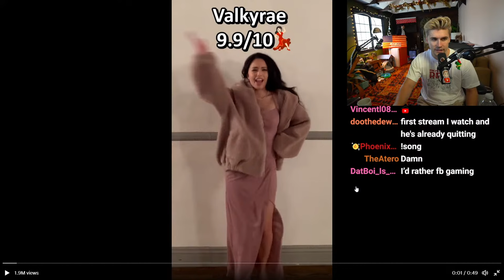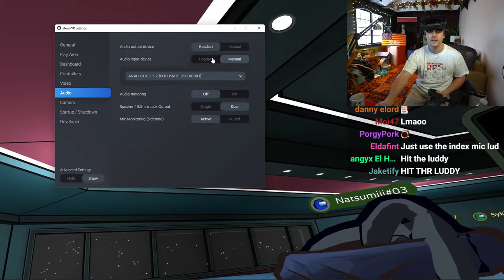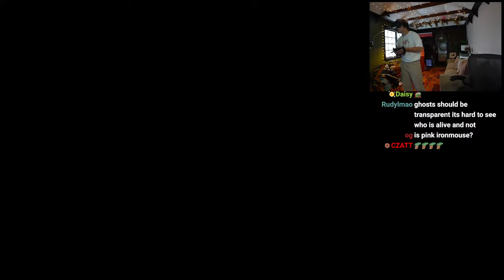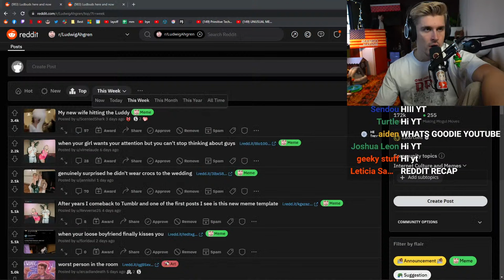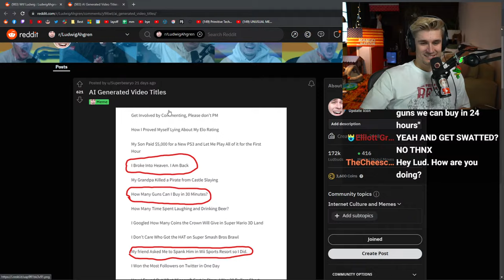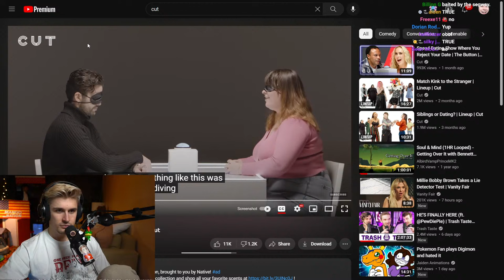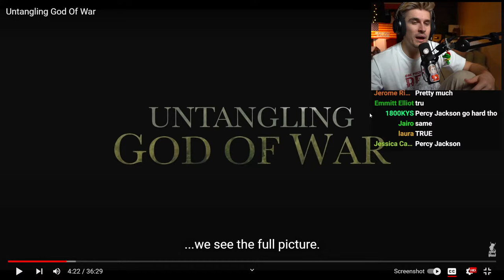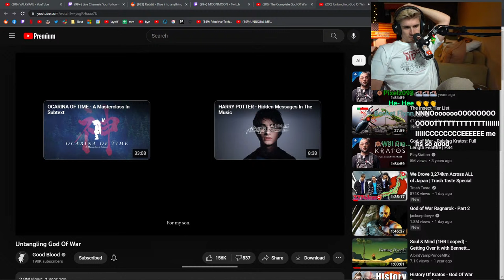Ludwig Dominates VR Among Us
GET THE TRUFFLE EXTENSION FOR EMOTES, CHANNEL POINTS, PREDICTIONS, AND MORE!